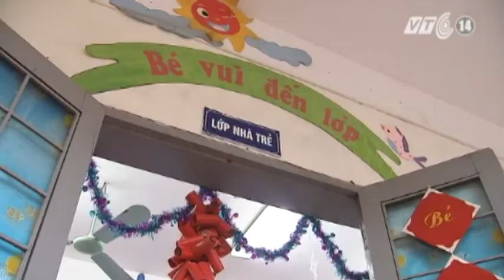VTC14_Hà Nội trong ngày lạnh nhất của đợt rét đậm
Thời tiết tại miền Bắc đã thay đổi hoàn toàn từ tối qua sau khi không khí lạnh cường độ mạnh tăng cường. Cũng từ đêm qua, nền nhiệt toàn khu vực giảm sâu làm đảo lộn cuộc sống, sinh hoạt của người dân.